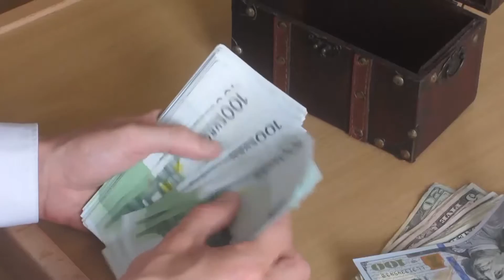Економијата пред избори